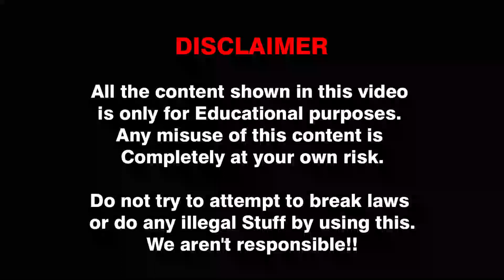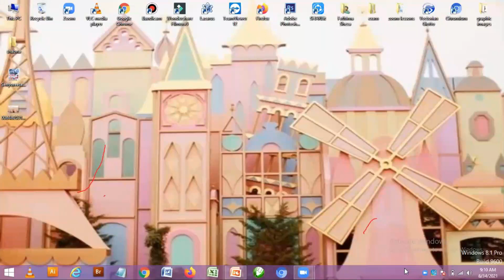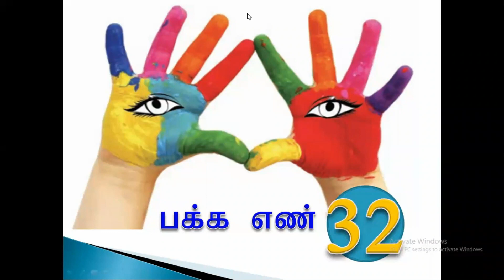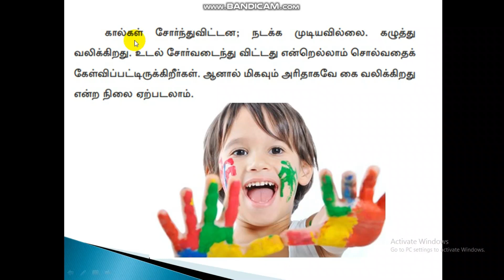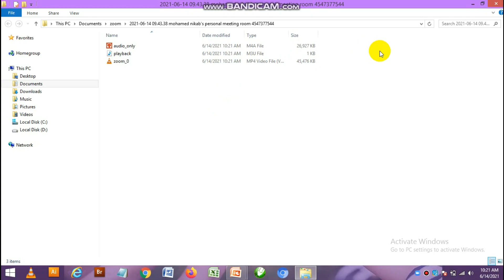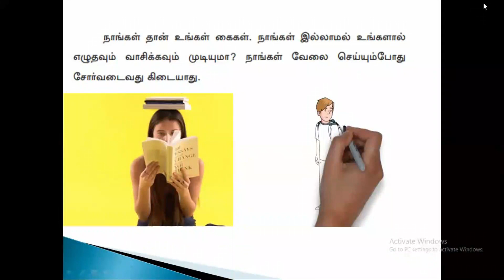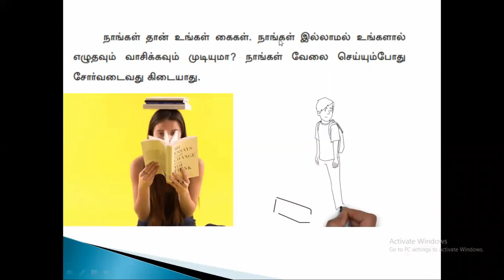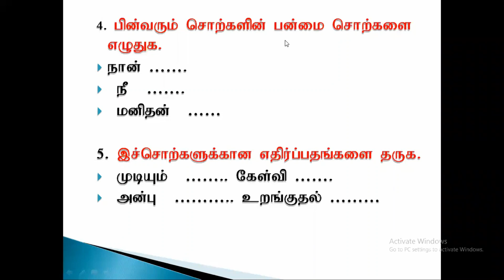கைகள் Hand Grade 3 - Page 32 Zoom Recording By : Mrs.Shabna (Teacher Gampola Zahira College)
Mrs.Shabna (Teacher Gampola Zahira College)
SLTS, NDT, B.Ed(R), Dip.in.IT, Dip.in.Psyc